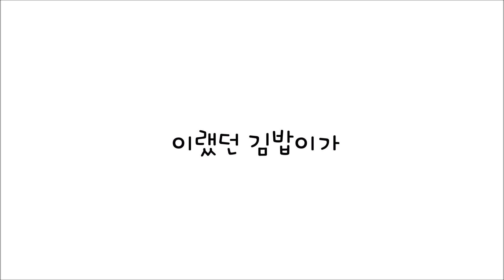김밥이 애니메이션 - 어린이날 특집! ｜ KIMBOB Animation - Children's Day Special Video (김밥이 :P)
안녕하세요! 김밥입니다 :P
오늘은 어린이날!'
옛날엔 어린이날에 재밌게 놀았는데ㅠ
지금은 컴앞에 앉아서
영상 만들고 있습니다...
끝에 나온 노래는 당연히 제가 만들었구용
노래에 나오는 애니메이션 만들겠다고
5시간이나 걸렸ㄷ
왜 이렇게 오래걸리지
지금 노래 들어보면
별로 안 좋은 거 같기도 하고
애니메이션도 그닥 좋은 것 같지도 않고
뭔가 자괴감 드네요
아무튼 요즘 바빠서 영상 잘 못 올리는 데도
봐주시는 분들 정말정말 감사하구욧

◆BGM 정보 -
5월 5일 기념 어린이날 노래 피아노 버전
어린이날 노래 김밥이 8비트 버전

◆사용한 프로그램 - (그림) 싸이툴 (편집) 무비메이커